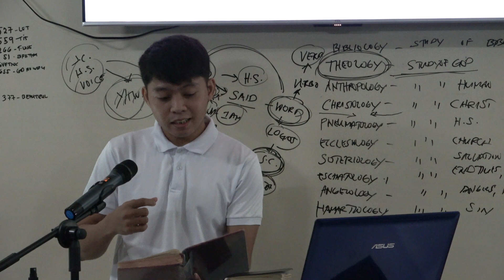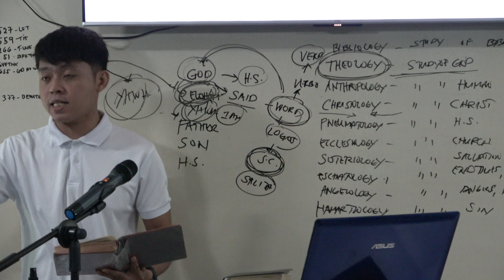20230813 I want to know more about Jesus Part 3